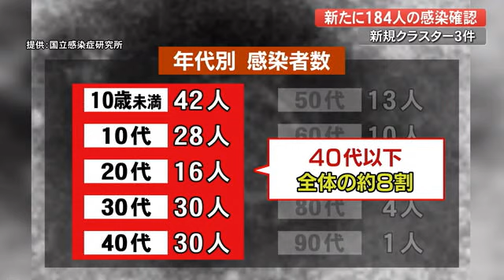新型コロナ高知で184人が感染 県「再拡大に入りつつあるかも」四国4県とも増加傾向【高知】 (22/04/12 18:30)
高知県で12日、新たに新型コロナウイルスへの感染が確認されたのは未就学児から90代までの184人です。80代の男性1人と70代の女性2人が中等症で、その他の人は軽症です。82人の感染経路が分かっていません。年代別では10歳未満が42人と最も多く40代以下がおよそ8割を占めていて、比較的若い世代の感染が目立ちます。地域別では高知市が最も多く100人、宿毛市が15人、香美市が10人など15の市町村で感染が確認されています。

新たなクラスターは3件です。中央東管内の小学校では教職員3人と児童7人の感染を確認。児童は全員同じクラスであす(13日)まで学級閉鎖となっています。残りの2件は中央西管内の保育所です。このうち全員同じクラスの園児6人と担任の職員1人の感染が確認された保育所はあすまで学級閉鎖します。複数の学年の園児5人が感染した保育所はあさって(14日)まで休園します。

県内の感染者は累計で1万8733人となりました。重症は2人のままで、中等症は3人増えて10人です。連日新規の感染者が前の週を上回っているため県は「感染の再拡大に入りつつあるかもしれない」と注意を呼びかけています。

きょう(12日)は四国のすべての県で前の週より増加。愛媛と香川で400人を上回りました。香川は402人で400人を超えたのは3月30日以来です。愛媛は449人で過去最多を更新しています。